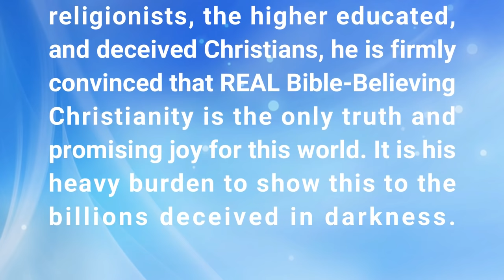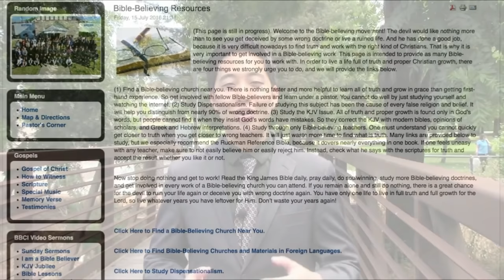Unclean Litter on Holy Highway (Full Service) | Dr. Gene Kim